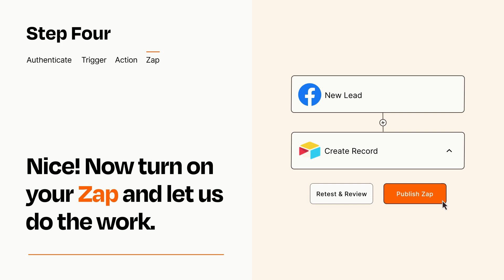How to Connect Facebook Lead Ads to Airtable - Easy Integration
So you want to connect Facebook Lead Ads to Airtable? You can do it with Zapier!